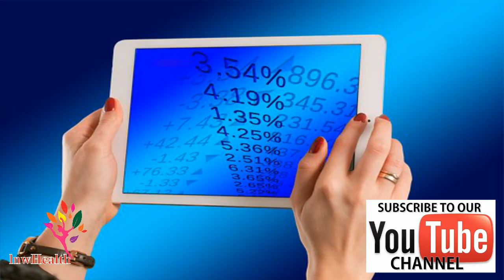อย่าโยนทิ้ง! เปลือกมะนาวบรรเทาอาการปวดข้อให้หายได้(Lemon peels can relieve joint pain) [lnwHealth]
อย่าโยนทิ้ง! เปลือกมะนาวบรรเทาอาการปวดข้อให้หายได้(Lemon peels can relieve joint pain)

(ภายใต้ Creative Commons CC0 Public Domain
สำหรับใช้ในเชิงพาณิชย์ได้ฟรี